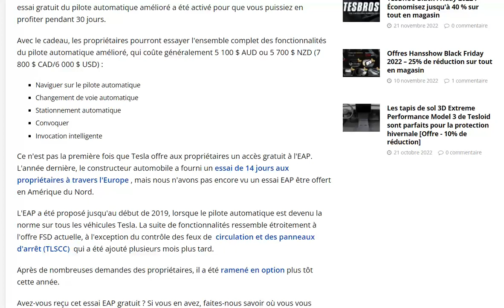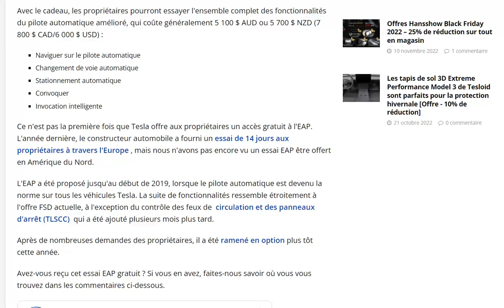Tesla offre 1 mois d'essais gratuit de l'EAP en Australie et Nouvelle Zélande